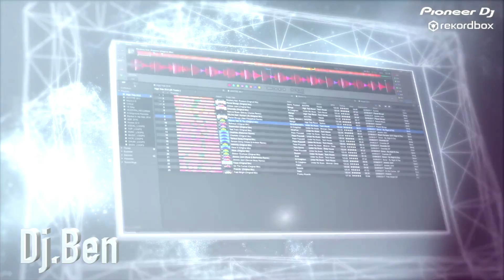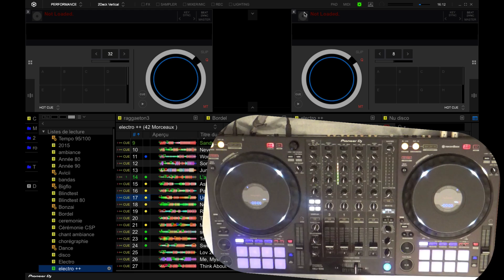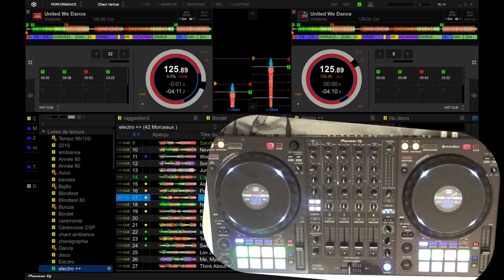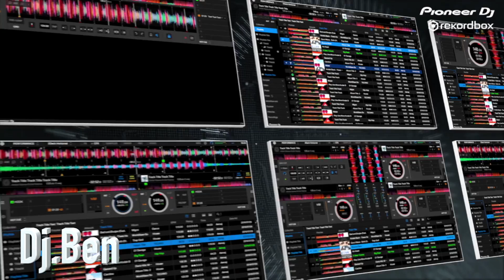Video 76 : Fonction "Instant Double"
comment se servir de la focntion "Instant Double" de Rekordbox dj